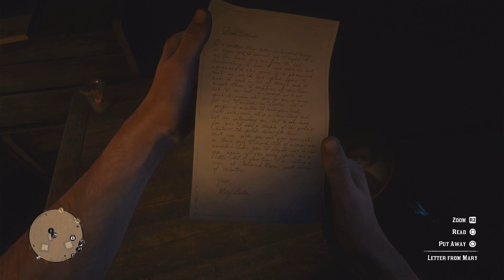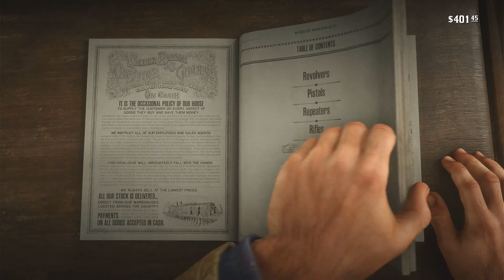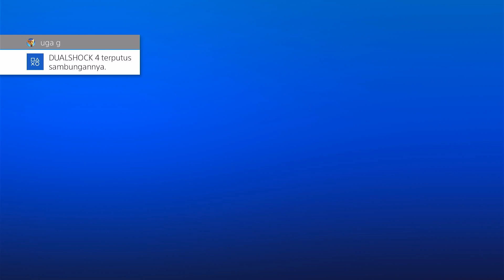ORANG-ORANG PENTING! Red Redemption 2 GAMEPLAY #7